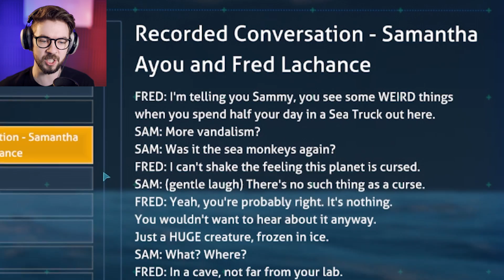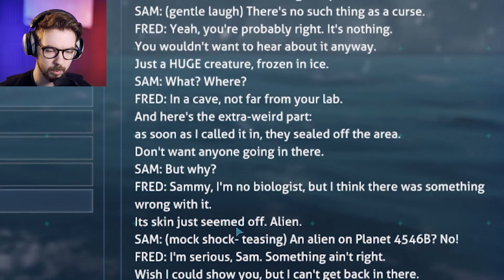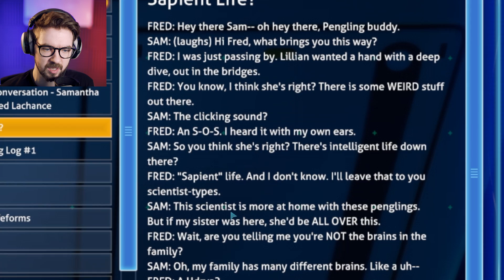A BRAND NEW STORY | Subnautica Below Zero (Frostbite Update)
They completely changed the story of Subnautica Below Zero in the Frostbite update, so let's check it out!